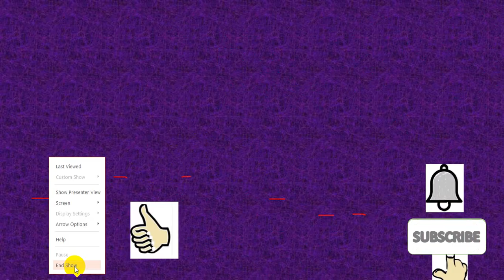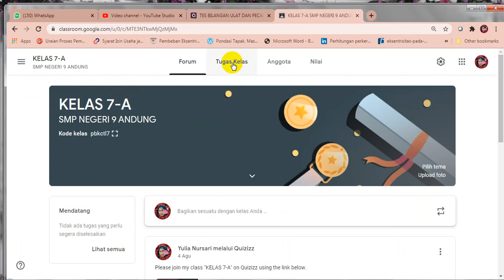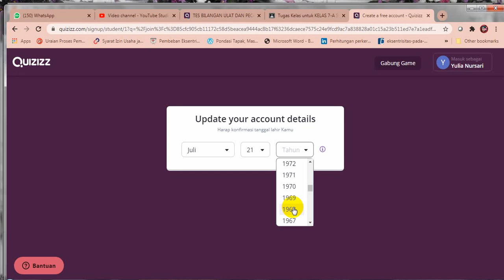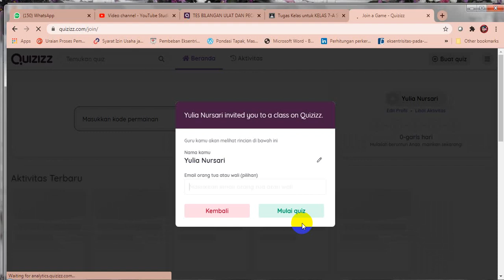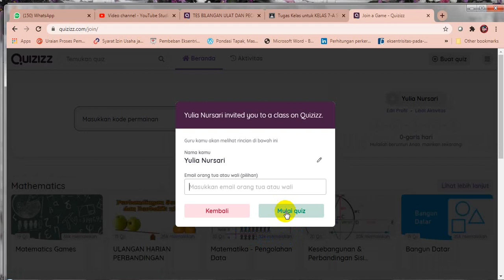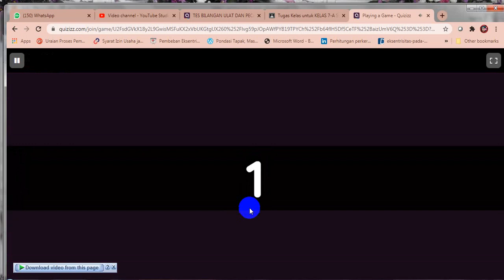CARA MENGGUNAKAN QUIZIZZ UNTUK SISWA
Video mempraktekkan cara membuka quizizz untuk siswa dimana quiz nya dikirimkan melalui google classroom.